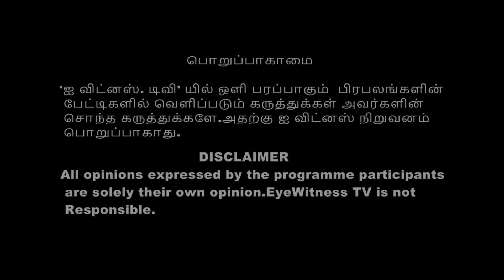திருவள்ளுவர் அணிந்த காவி தொடரும்.... எஸ்.வி.சேகர் eyewitness tv# ஐ விட்னஸ் டிவி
திருவள்ளுவர் அணிந்த காவி தொடரும்.

Eye Witness TV ©